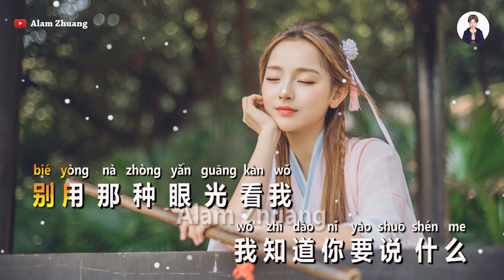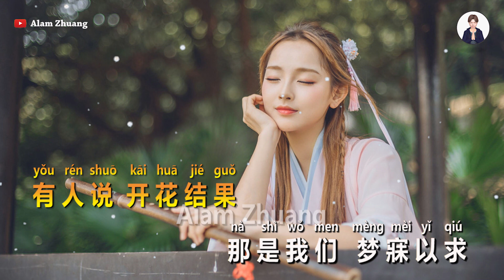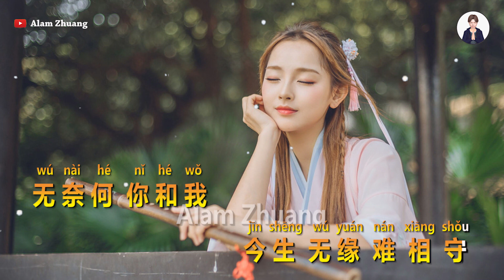Meng Mei Yi Qiu ( 梦寐以求 ) - Karaoke Male